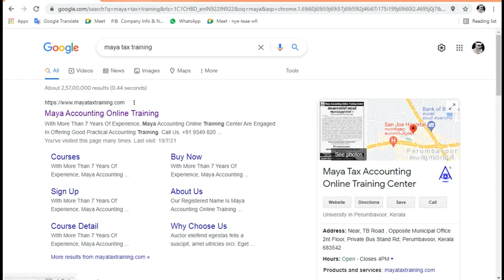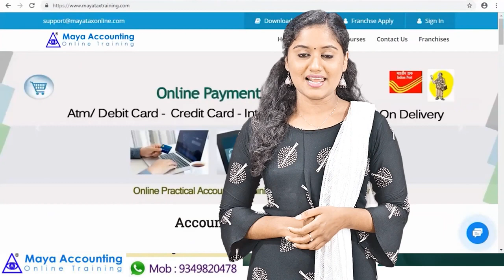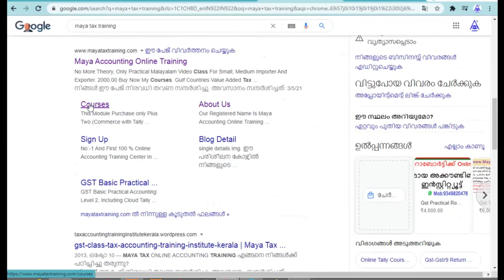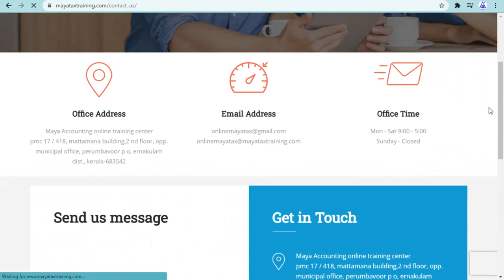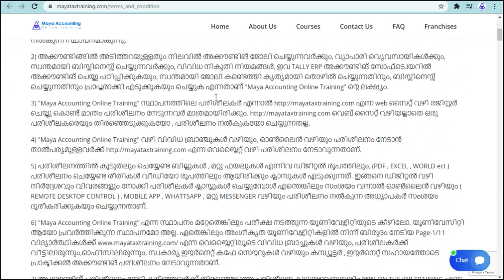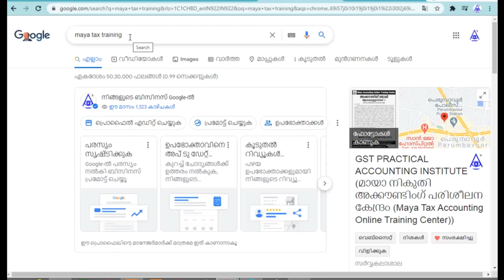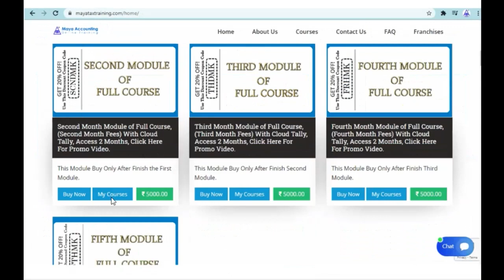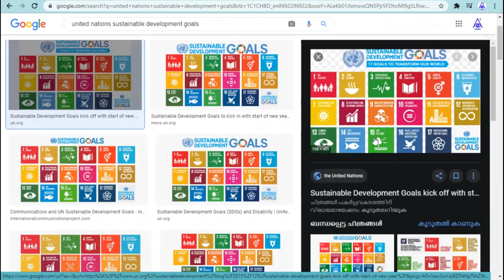Maya Tax Training, വിളിക്കുക. 9349820478, Gst Tally Accounting Job Training Pandikkad